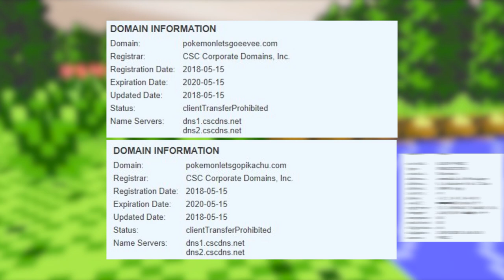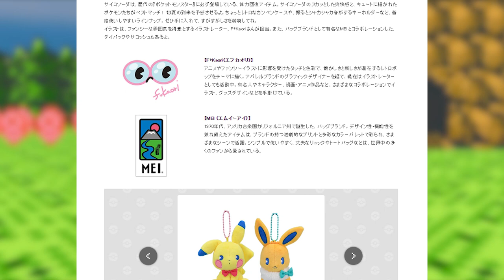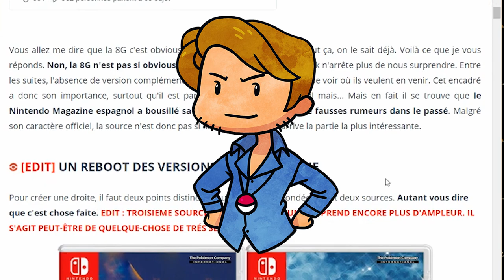3 LEAKS et THÉORIES sur POKÉMON SWITCH (Let's Go Pikachu, Let's Go Evoli)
Bon on va parler d'une théorie qui a de grande chances de devenir officiel : les prochains jeux Pokémon sur Switch, seraient des remakes de Pokémon Jaune : Pokémon Let's Go Pikachu et Pokémon Let's Go Evolie. On vous parle des leaks, théories et rumeurs sur ce nouveau jeu !

Pokémon Switch : vers le reboot ?

Merci ! ≧◔◡◔≦